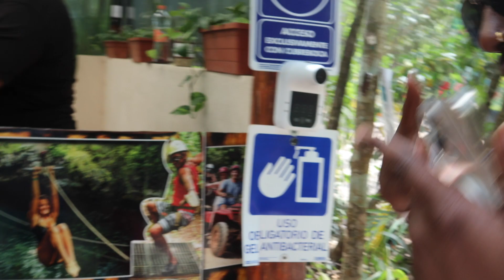Cancun Mexico | The Most TURNT Bachelor Party of 2022 | VLOG Pt 2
Welcome Back CJCrew to part 2 of my CANCUN MEXICO Travel VLOG! Join Me While I show highlights from my Bachelors Trip! We Enjoyed Excursions, The Beach, and Nightlife.

Click that post notifications bell, so you can be noticed when we post 🛎